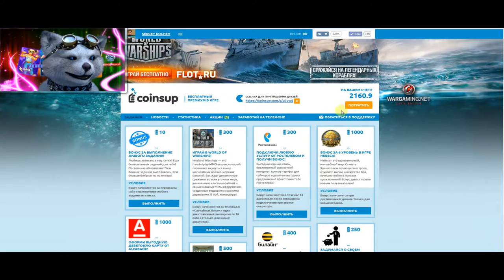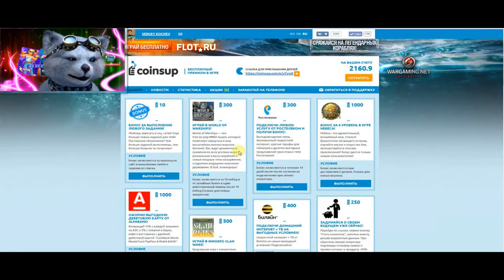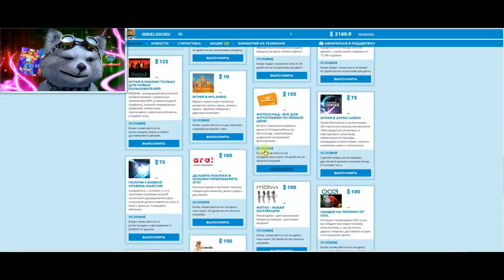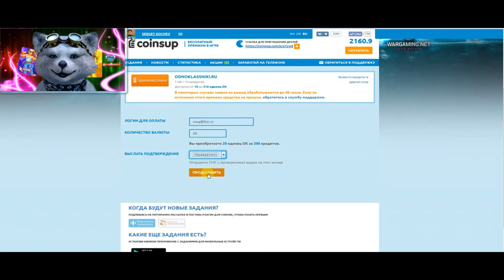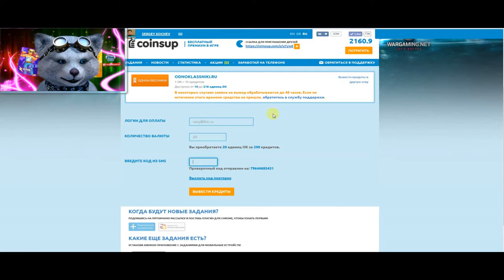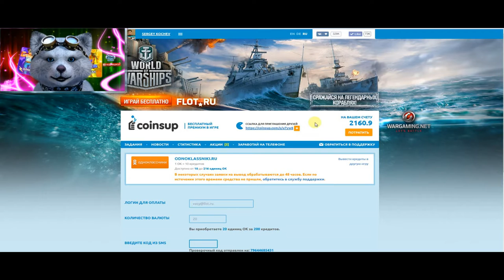Одноклассники рулят - Конкурс Музвар - Халявные ОКИ